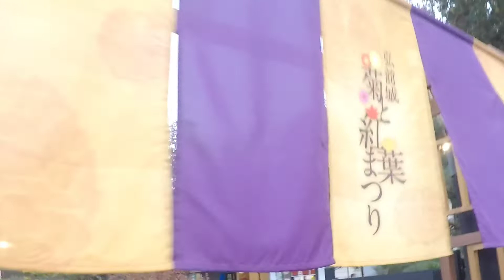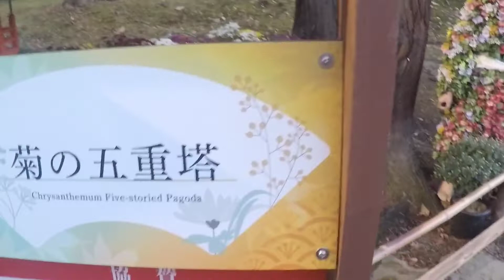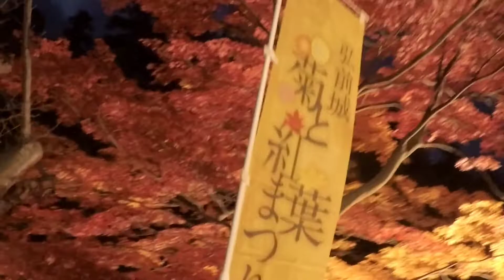弘前城菊と紅葉まつり2022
青森県弘前市の弘前城菊と紅葉まつりに行ってきました。
時間は16時半頃から17過ぎぐらい。
この時期の青森はあっという間に暗くなります。